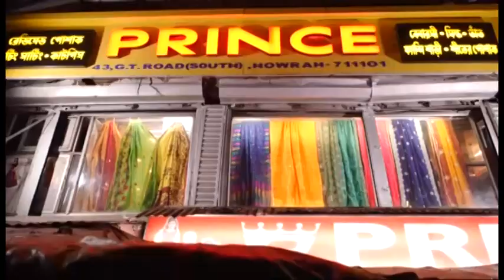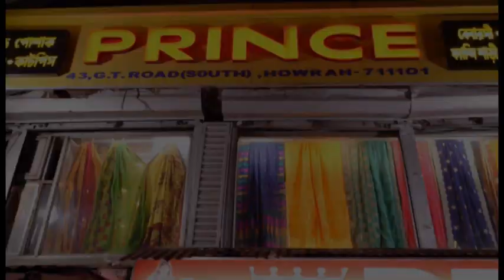Kolkata: Newly elected Dhupaguri MLA Nirmal Chandra Roy is going to take oath after a long struggle.